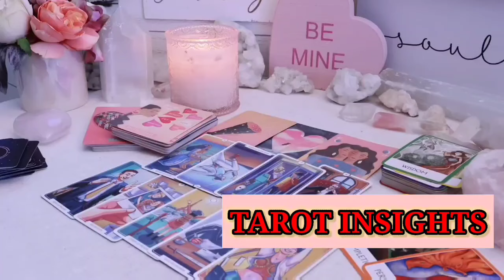SCORPIO😱APRIL 2024🔥F*CK! YOU MUST WATCH THIS!! SOMEONE IS REGRETTING HARD LOVE TAROT